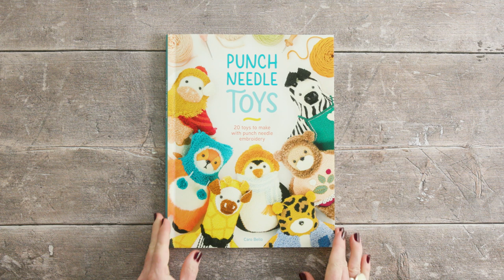Punch Needle Toys | Book Preview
Welcome to Punch Needle Toys, a collection of cute and cuddly toys made using punch needle embroidery.

Punch needle embroidery is a technique usually used to create homewares such as cushion covers and wall hangings, but this unique collection includes designs and instructions is for 20 adorable and original punch needle toys.

These punch needle plushies are part toy, part cushion, due to the simple outline shapes. Designer and author, Caro Bello, has created a fun collection of 20 distinctive animals including Bruno the Beaver, Enrique the Elephant, and Felipe the Fox. Each of the characters has their own style and Caro uses a variety of traditional and modern punch needle stitches to create their very individual outfits.

Enrique, for example, is wearing a pair of bright yellow underpants as he likes to relax while he works from home. Gaspar Giraffe is an undercover spy who wears a hidden camera beneath his bowtie and Helena Hen looks harmless in her folk-chic shawl but is actually an underground activist working for the chick rights movement.

The toys are made flat and then joined and stuffed to bring them to life. There are step-by-step instructions and photography explaining how to get started with punch needle embroidery. Caro explains everything from which tools and materials to choose, through to techniques for how to do the different stitches (both traditional and modern) that are used in the projects and how to transfer the embroidery designs onto the fabric.